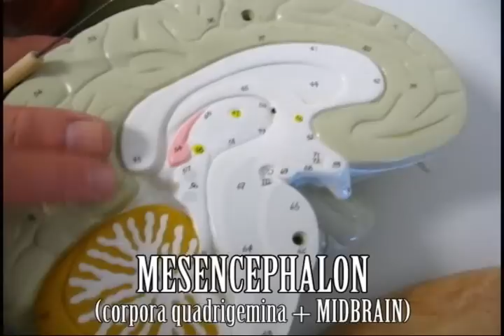[Dr. Trench's Nerves] The Brain Part 2 (and ventricles)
Basic overview of the brain for Dr. Trench's nervous system test.
I recommend pausing the video during times where there are no subtitles (the answers) so you can practice going over the model in your head. Dr. Trench talks REALLY fast and so it's hard to keep up with everything in the video. Don't be afraid to pause the video and read.

Cephalic Regions, Brainstem, Nuclei, Ventricular spaces